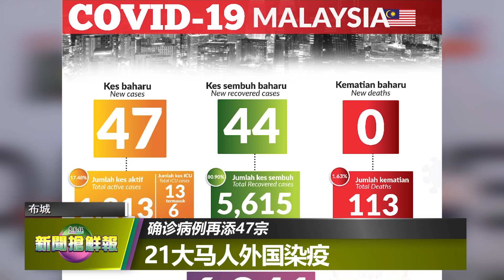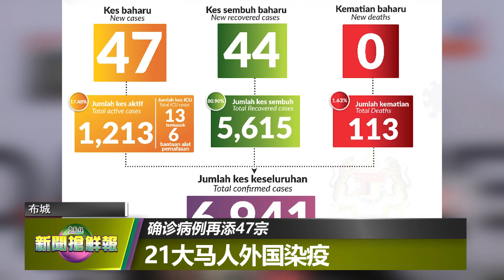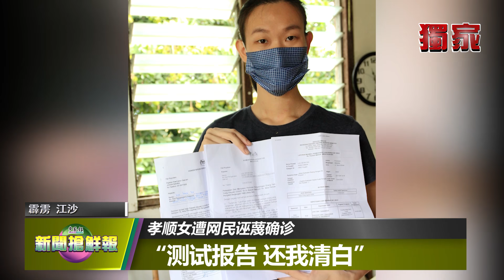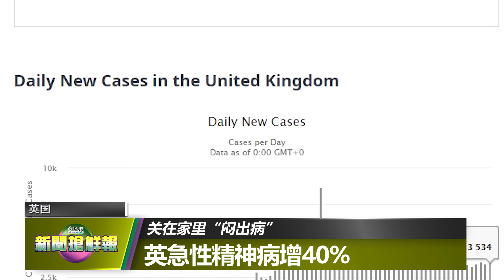【新闻抢鲜报】2020-05-18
【无需着急】
*陆交局多地现人龙 总监：无需蜂拥办理更新
*尤端祥澄清只准外带误会 所有食肆都可堂食

【国会焦点】
*朝野议员座位大风吹 敦马首以反对党议员赴会
*疫情冲击各行各业 元首促雇主莫乱裁员
*一小时国会和平结束 户外采访记者不支晕倒
*敦马布城开记招炮轰政府 “国会禁发言 不如取消”

【严防病毒】
确诊病例再添47宗 21大马人外国染疫

【误会一场】
*老人：线看不到才用塑绳缝 “我没缺衣服穿”
*孝顺女遭网民诬蔑确诊 “测试报告 还我清白”

【色即是空】
美色诱惑裸聊聊出祸 华裔地产经纪遭勒索

【需要援助】
*心脏动脉导管萎缩须动手术 冀筹10万救小汉俊
*112.7公斤水路运印尼 茶叶王藏毒
*涉口罩诈骗案 华青被控2项欺诈罪

【国际疫情】
*关在家里“闷出病” 英急性精神病增40%
*向抗疫人员致敬 雪鸟特技飞行队坠机1死
*“中国派人搭飞机全球散播病毒” 纳瓦罗：中国需负责
*港立法会爆肢体冲突 民主派拉黑布冲击主席台

主播：黄治振
摄影：李志强
剪辑：张智玟

Google Play:
✌WhatsApp中国报追新闻服务